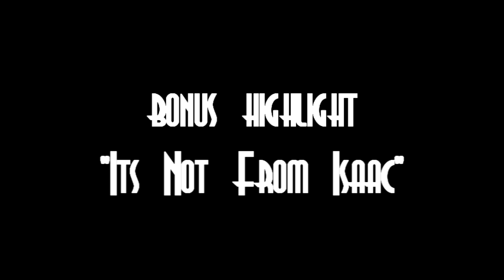Let's Play The Binding of Isaac Part 100!!! "The 100th Episode Special!"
Here it is! Episode 100. After much though I decided to do a normal run, exceptwith some flare thrown in. So watch the entire episode to see highlights from previous parts, as well as a bonus highlight which you probably haven't seen (because its from a different game). This took quite a bit of work, so I really hope you guys enjoy it, and here's to the future!